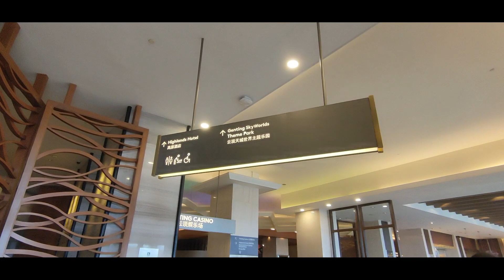Genting Highland Day Trip 2023 馬來西亞雲頂一日遊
Chin Swee Caves Temple / 清水岩廟

Genting Highlands Premium Outlets / 雲頂高原名牌購物城

Resorts World Genting / 雲頂名勝世界酒店

Fong Lye Taiwan Restaurant (Hartamas)  / 蓬莱飯店